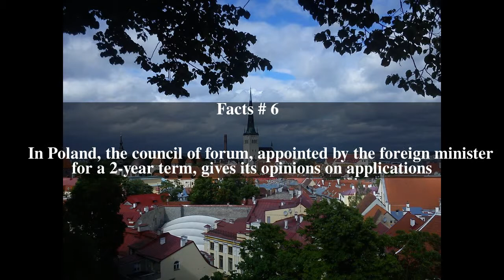Polish-Czech Forum Top # 7 Facts